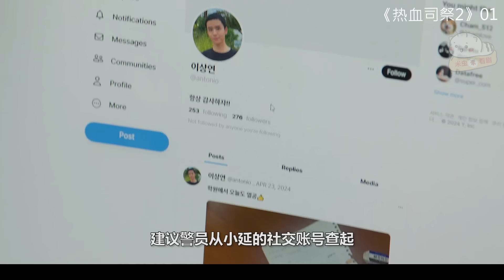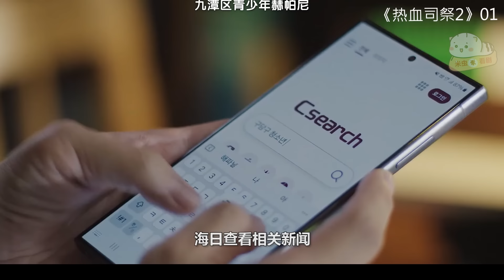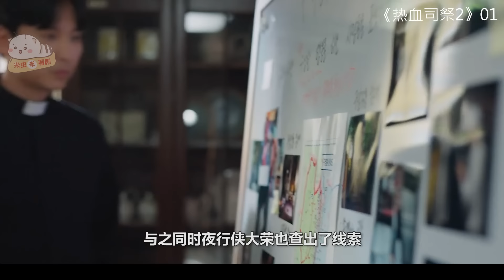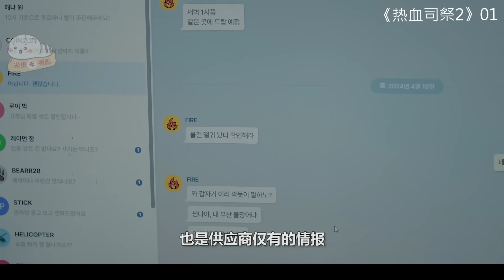【米虫】爆笑新剧！神父铁头碎大锤吓傻小青年，伪装僧人暴打小混混！《热血司祭2》第1集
片名：热血司祭 第二季
主演: 金南佶 / 李荷妮 / 金成畇 / 盛骏 / 徐现宇